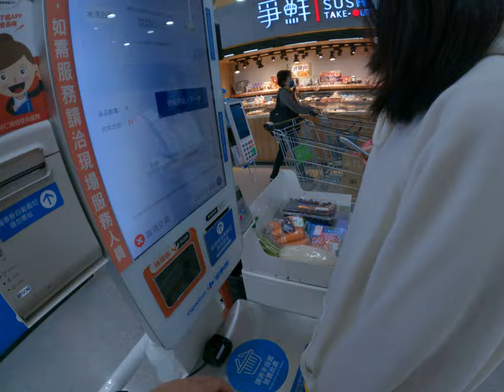家樂福亂搞自助結帳讓機器故障 2